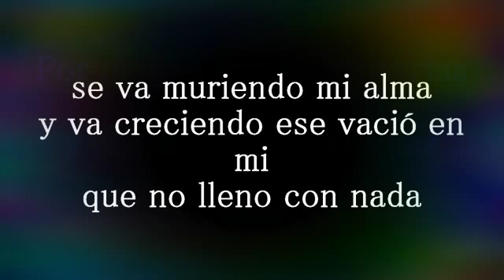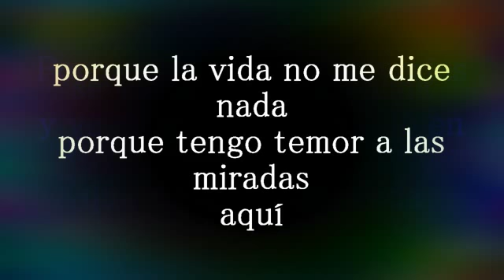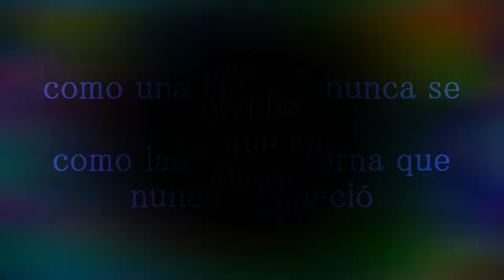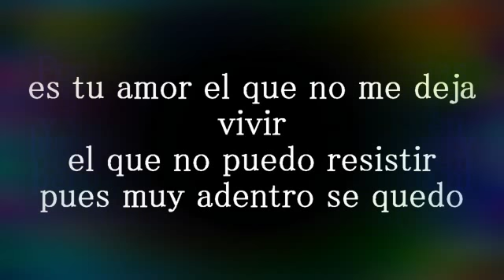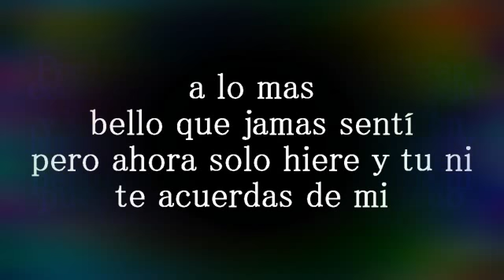Remmy Valenzuela se va muriendo mi alma